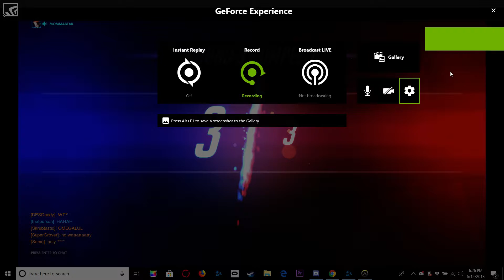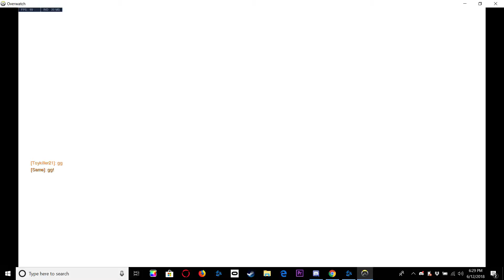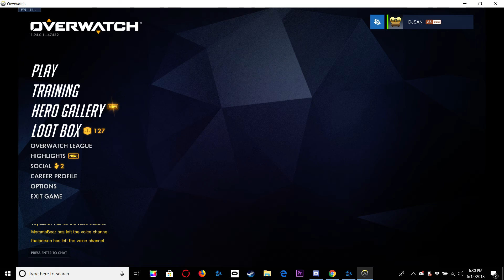Overwatch POTG with Junkrat